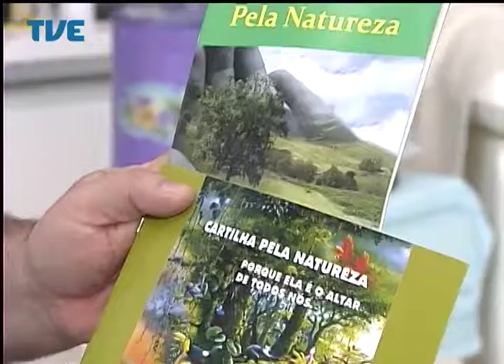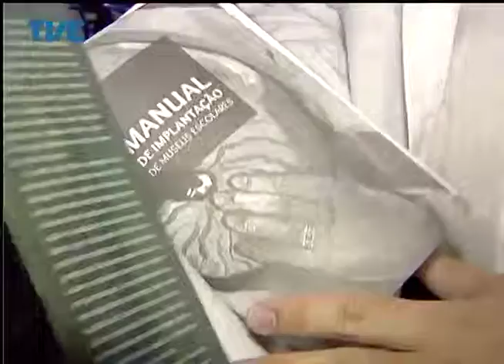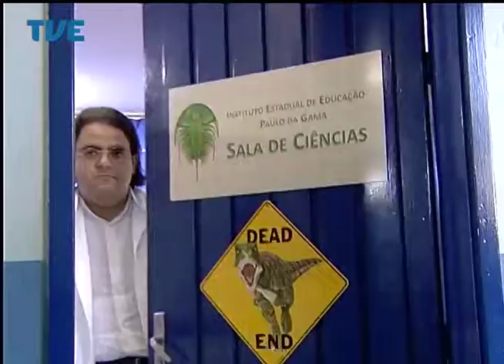Jornal da TVE - Primeira Edição - 16/07/14 Bloco 2